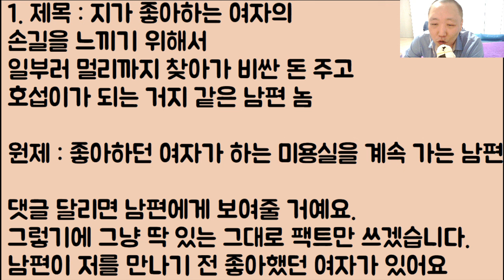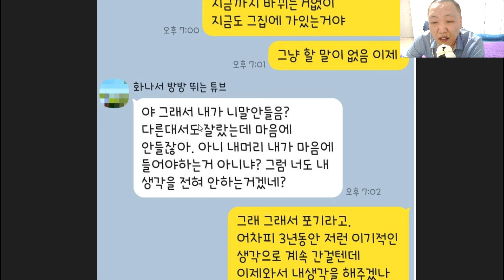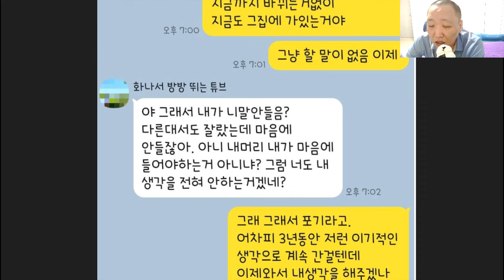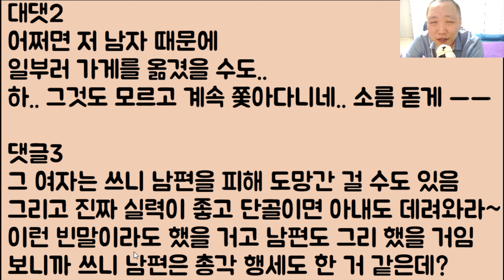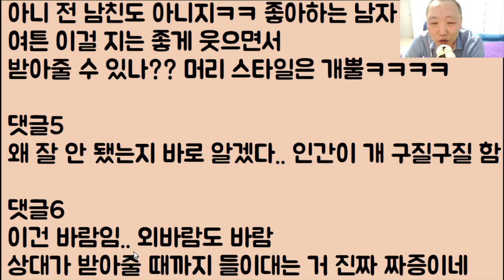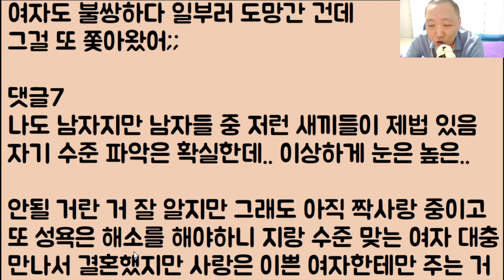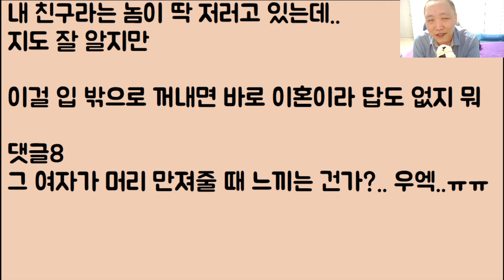[아니 이 색기가?ㅋㅋ🤪🤪] 지가 좋아하는 여자의 손길을 느끼기 위해서 일부러 멀리까지 찾아가 비싼 돈 주고 호섭이가 되는 거지 같은 남편 놈